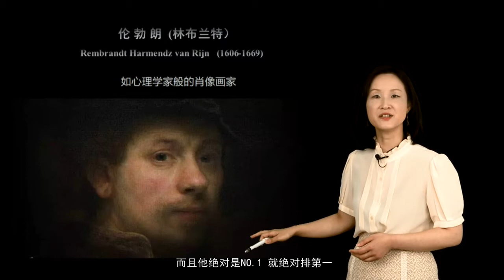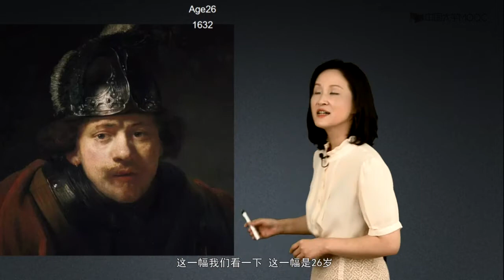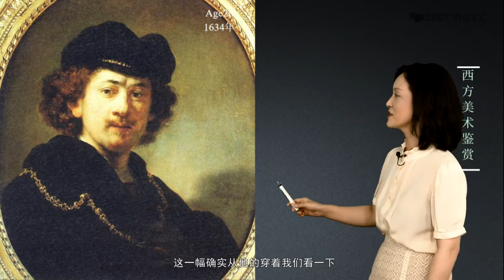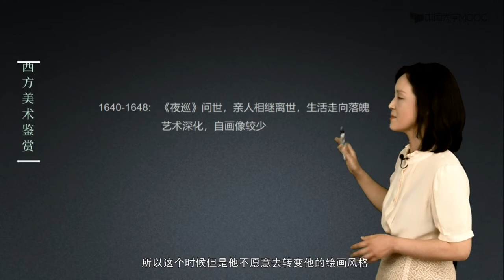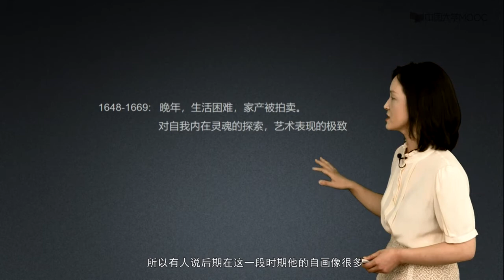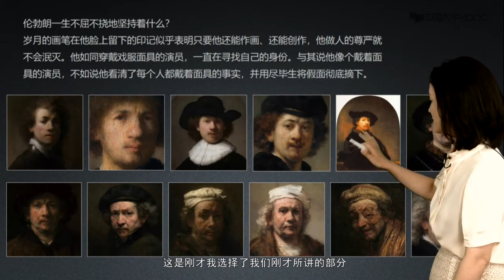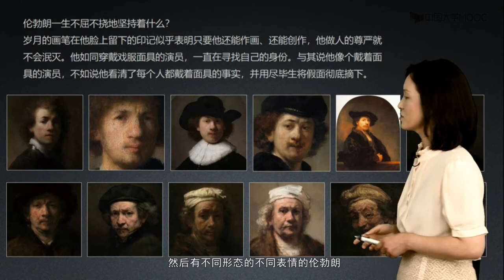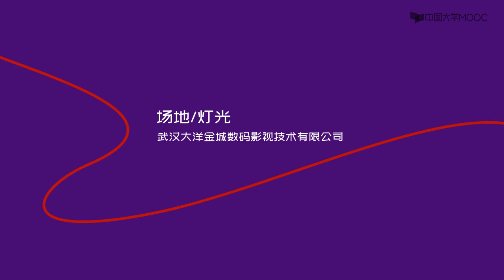6 2 1 自省的自画像#美术鉴赏